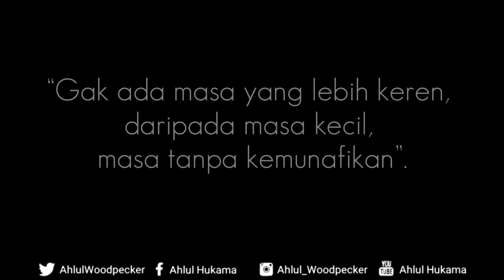NOSTALGIA! Indahnya Masa Kecil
“Gak ada masa yang lebih keren, daripada masa kecil, masa tanpa kemunafikan”.